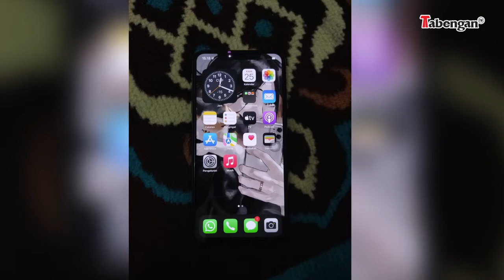BERMODAL CCTV, PENJAMBRET HP SISWI DITANGKAP